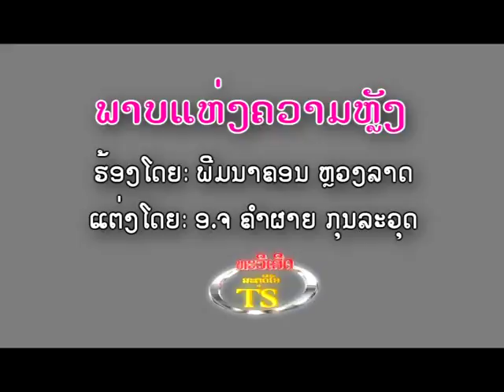ພາບແຫ່ງຄວາມຫຼັງ ພິມນະຄອນ ຫຼວງລາດ พาบแห่งความหลัง Phab Haeng khwuam lang / tsstudio